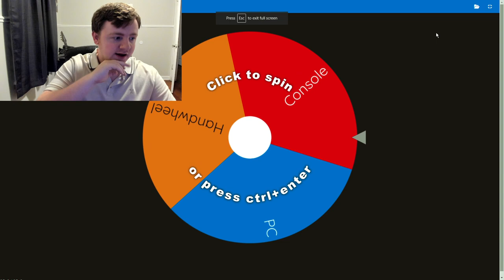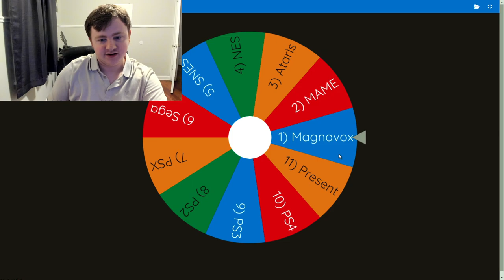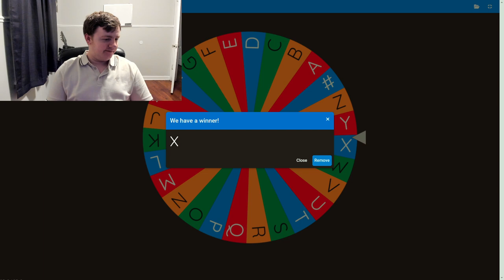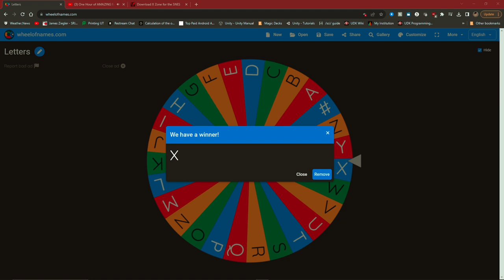Hiatus is over! Let's play some old games [R-Type III (SNES)]. PhD Life be crazy!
First game didn't work out today, but started some R-Type III [SNES]. Maybe I'll continue with it on next stream.